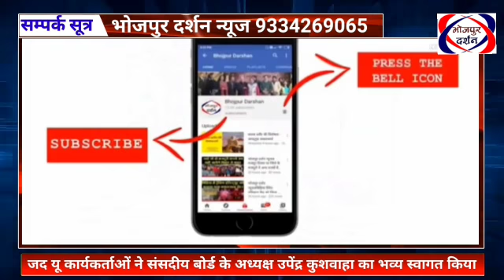भोजपुर दर्शन न्यूज़#उपेंद्र कुशवाहा का कार्यकर्ताओं ने भव्य स्वागत किया